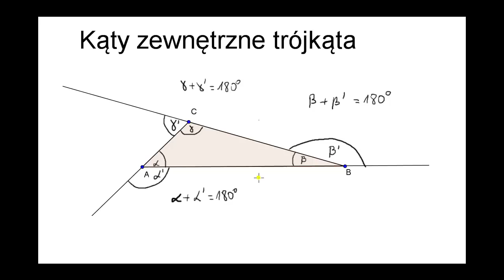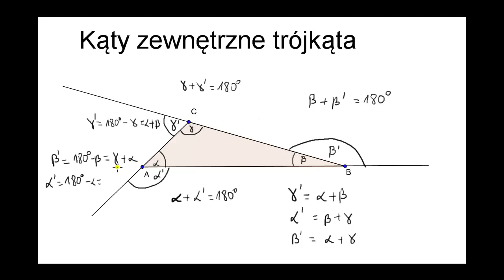Kąty zewnętrzne trójkąta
Film przedstawia co to są kąty zewnętrzne trójkąta oraz opisuje zależności miedzy kątami zewnętrznymi i wenętrznymi Pełne lekcje